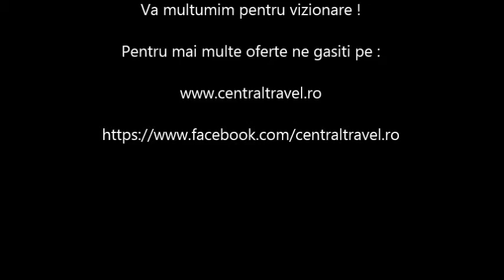City Break Istanbul - Hotel Best Western Amber - Central Travel Bucuresti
Agentia de Turism Central Travel va recomanda Hotel Best Western Amber Istanbul pentru city break-ul dumneavoastra, pentru mai multe detali